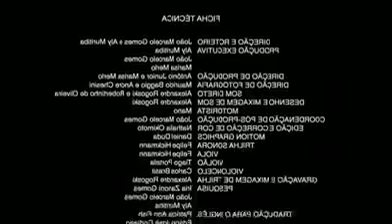EIS QUE VOCE VAI NO MERCADO E VE AS CÂMERA DE SEGURANÇA